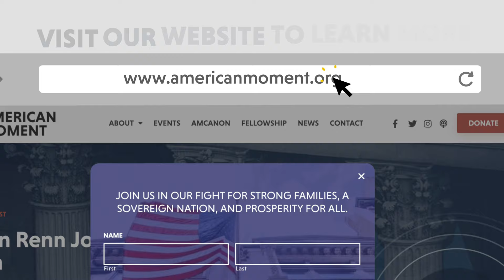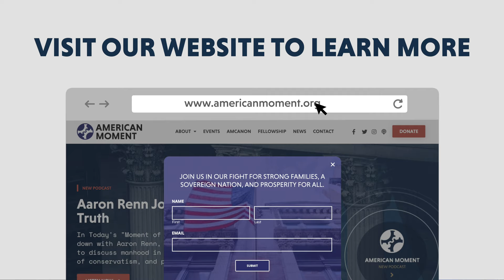TFW No Babies Or Other Nice Things (feat. Sam Hammond)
In Today's "Moment of Truth," Saurabh and Nick sit down with Samuel Hammond, Director of Poverty & Welfare Policy at the Niskanen Center, to discuss the sorry state of pro-family policies in the United States (like the child tax credit), how to alleviate poverty nationwide, what if anything America can learn from Canadian welfare policies, and FDR's New Deal. Particular attention is paid to the "child tax credit." So if you are a family policy wonk, this is the episode for you.

Samuel Hammond is the Director of Poverty and Welfare Policy at the Niskanen Center. His commentary has been published in the Atlantic, the National Review, and the American Conservative. He has also been featured in New York Magazine, the Wall Street Journal, the Washington Post, Vox, and Slate.

He previously worked as an economist for the Government of Canada specializing in rural economic development, and as a graduate research fellow for the Mercatus Center at George Mason University. His research focuses on the effectiveness of cash transfers in alleviating poverty, and how free markets can be complemented by robust systems of social insurance.